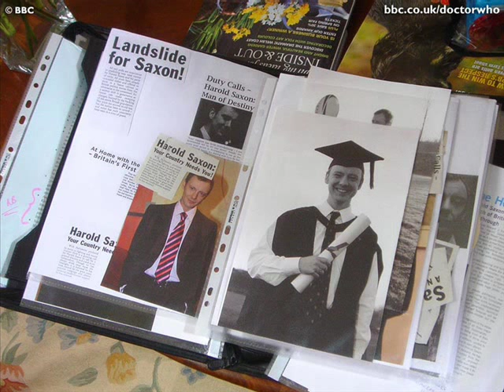John Simm - Video 1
This is a collection of John Simm pictures.